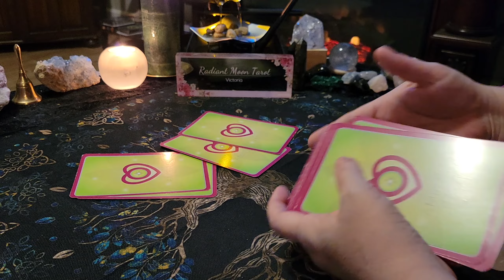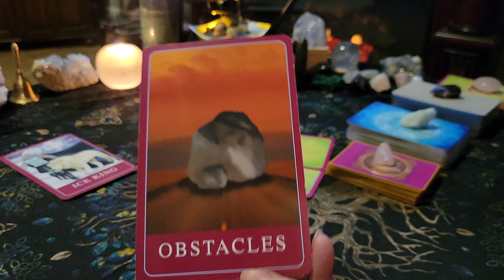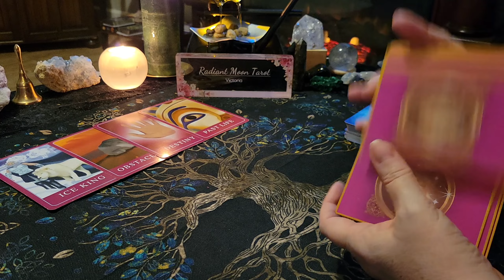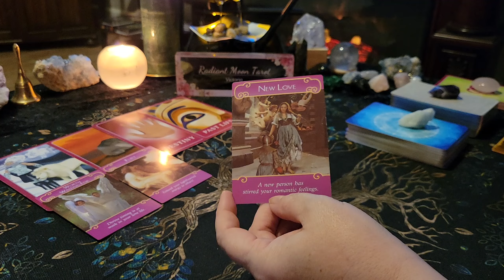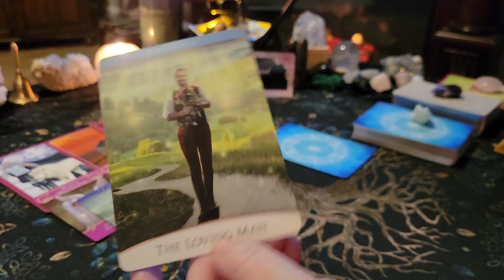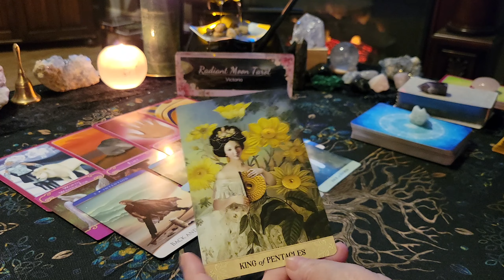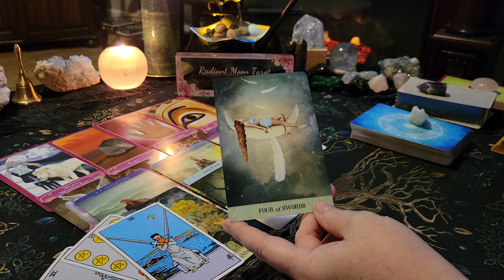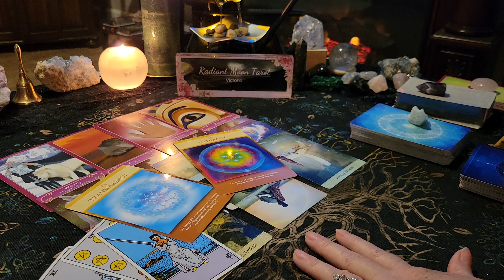GEMINI **SINGLES * NEW LOVE** MARCH 2023 Tarot & Oracle Card Reading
Thank you for joining me today. This is your March 2023 SINGLES NEW LOVE Tarot & Oracle Card reading for all GEMINI (Sun, Moon, Rising, Venus). If you are SINGLE looking for LOVE or have just made a romantic connection, this is your reading.

Decks used in this reading (links included to purchase):
Romance Angels (Out of print)
The Quantum Oracle
Tarot of Mystical Moments
Sacred Geometry of Relationships
Promo links:

Victoria XOXO